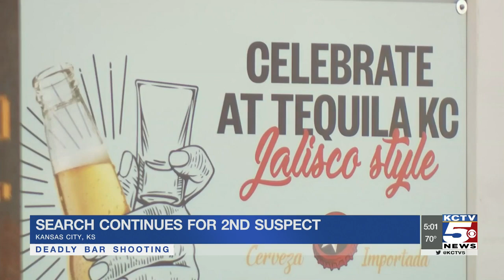Search continues for second suspect in deadly KCK bar shooting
Police are still searching for Hugo Villanueva-Morales Monday evening. He is considered armed and dangerous.